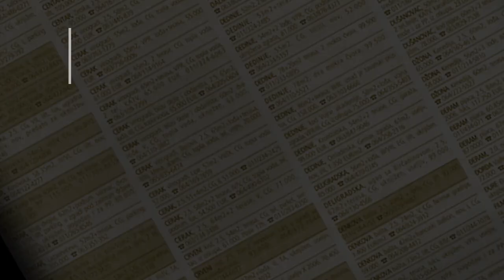prodaja stanа Mirijevo 34m - Milica od Macve - Zvezdara Beograd